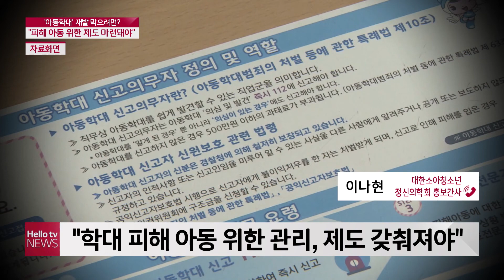[이슈&피플] 정서적 학대와 방치도 ′아동학대′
생후 16개월된 입양아가 양부모의 학대로 사망한 ′정인이 사건′
사건 초기 대응이 부실했던 점이 속속 드러나면서
정부가 보완책을 마련했습니다.
아동 학대의 현장 조사 범위를 확대하고
보호자가 조사를 거부하면 최고 천만 원까지
과태료를 물리기로 한 겁니다.
또 현장 조사에서 아동을 보호자와 즉시 분리하는 등
합리적인 조치를 한 경우에는 조사 인력이
법적 책임을 지지 않도록 했는데요.
지금 이 순간에도 우리 사회 곳곳,
관심과 보호의 사각지대에서 아동학대는 계속되고 있습니다.
아동학대의 진정한 예방을 위해 어떤 제도가 필요할까요.
관련 내용, 대한소아청소년정신의학회의
이나현 홍보간사 연결해서 들어보겠습니다.